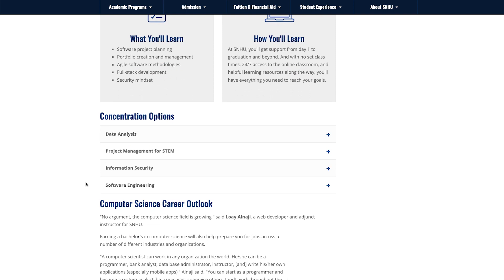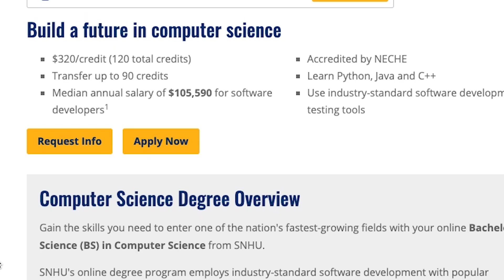Is a Computer Science Degree Worth It?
“I got hired the same month that I graduated,” said Jef Dewitt, a graduate of SNHU’s online computer science program. “I landed a fully remote, full-stack developer position.”

Whether you’re new to the field or looking to build your resume, Southern New Hampshire University’s online BS in Computer Science degree offers a perfect pathway to advance your career.

Plus, with some of the lowest online tuition rates in the nation, flexible class schedules and an entire team of support—from admissions and advising to student financial services—you’ll have everything you need to help you reach the finish line.

“SNHU empowers you to build the future you want,” Dewitt said. “You just have to get started.”

Visit snhu.edu to learn more about our online BS in Computer Science degree.

00:00 - Why earn a computer science degree?
00:36 - Why SNHU
01:28 - Graduating from SNHU
01:57 - Career Outcome